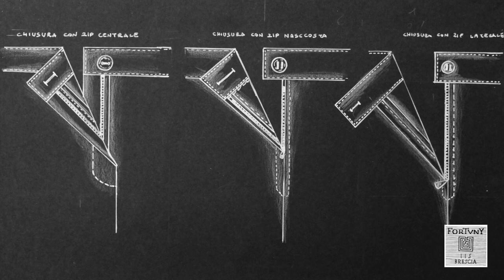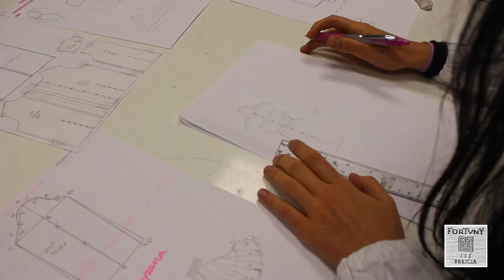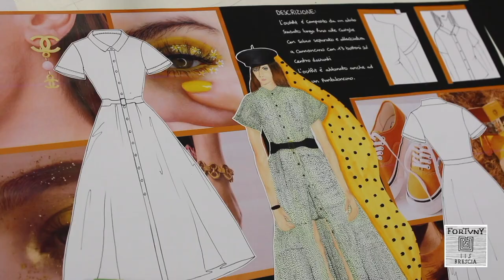JOB&Orienta 2020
Orientamento settore moda i.i.s. Mariano Fortuny
In questo video sono stati intervistati alcuni alunni che frequentano il corso: industria e artigianato per il made in italy settore moda